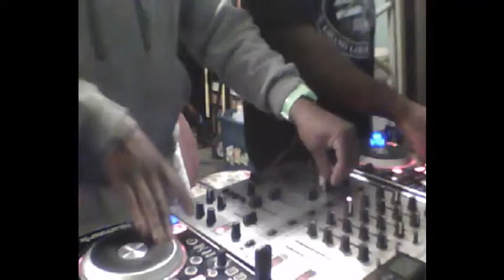DJCRACEE TONYEMERALDZ DJ007 .. ON THE SOUND OF LIFE (6 tables no sync shit ).ALL EAR..